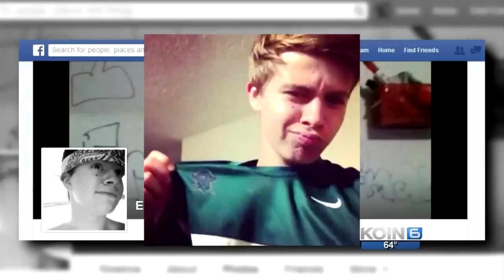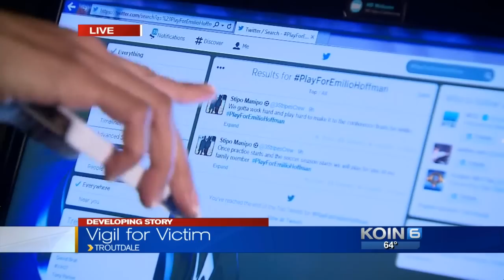Reynolds High School shooting victim remembered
Hundreds gathered at a vigil held in remembrance of Emilio Hoffman who was killed during a shooting at Reynolds High School on Tuesday.